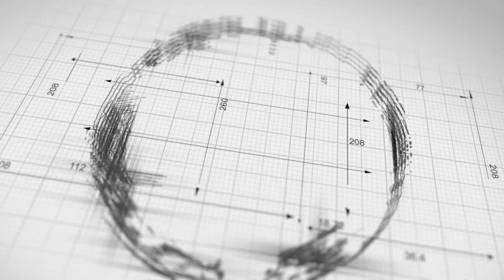Hounds - Recruiting!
We are a Semi Competitive Guild With Player Base From Philippines And A Mix Of International Players Looking For Experienced & New Players To Join Our Humble Community.

Guild Details:
Lymhurst Based
2% Tax For Regears and Guild Expenses
Boosting and Training New Recruits

What We Offer:
Regearable CTAs
Fame Farming Red & Black Zones
Ganking & Gathering Sessions
Smallscale Outpost Regearable
Hellgates
Hardcore Expeditions

Requirements:
Active player
Ability To Communicate In English
Willingness To Participate In Group Content
Ability To Spec Up Secondary Roles/Adjust roles for different Content

Listen To The Original:

 • ROY KNOX - Lost I...